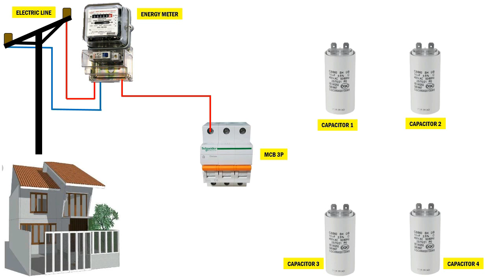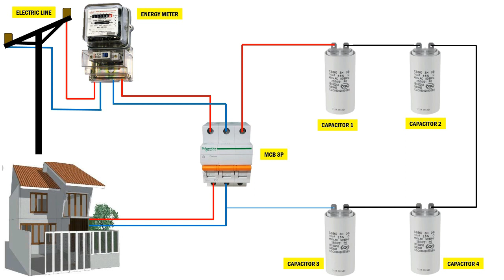how to use a capacitor to lower your electricity expense | Utilize a capacitor to save electricity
INFO
HOW TO LOWER YOUR Electricity UTILITY BILLS AND SAVE MONEY | SAVE BILLS
earthbondhon,eeestudy,eee,eb,electric saving device,how to save money on electricity,save money,how to reduce energy bill,10 ways to save money on utilities,how to save energy,makesave electricity,make ways to save electricity,how to save on electric bill,make electricity bill,electric bill,lower energy bills,energy
Can Capacitor Reduce Electric Bill
How Capacitor connected at home for power factor correction..Saving electricity at home
how to used capacitor at home for power factor correction,power factor corection,power factor,how to correct power factor,diagram of power factor correction,electrical,electronics,capacitor,kvar,rating of power factor correction capacitor
Capacitors Explained - The basics how capacitors work working principle